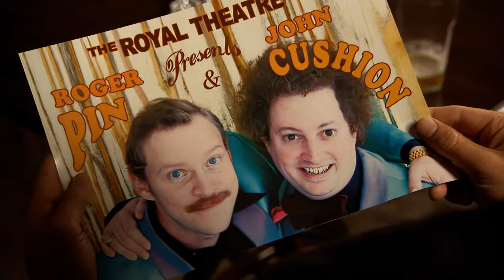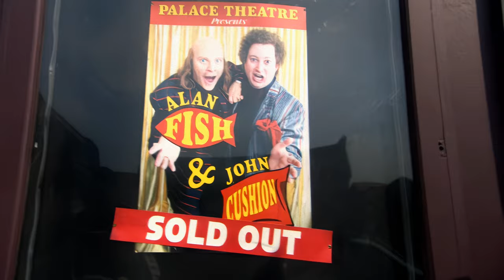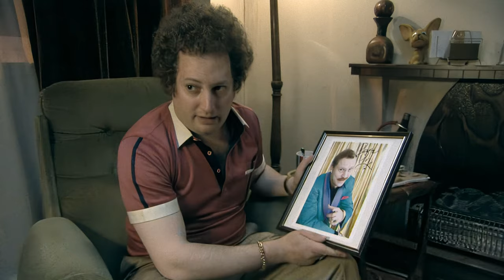That Mitchell and Webb Look (2006) - Season 1 Episode 3 - 4K AI Remaster - Full Episode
An estate agent shows a couple around an unusually damp property, a magical clarinet with the power to make people reveal embarrasing secrets and comedy partners Fish & Chip and their peers, Pin and Cushion.